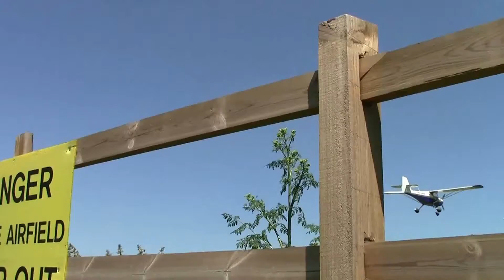Airplanes come to land before Duxford airshow 26.5.17